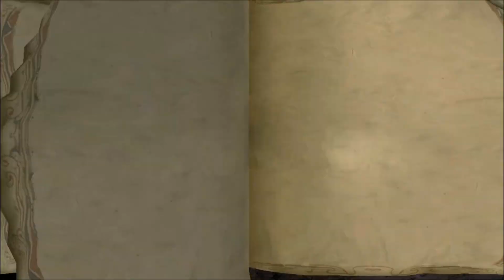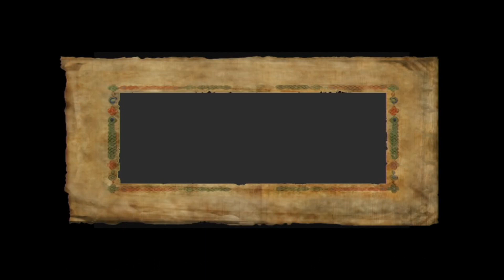The Bard's Tale - iPad 2 - HD Video Walkthrough - Part 1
The Bard's Tale by inXile Entertainment

They said it couldn't be done... a full-scale massive 3D epic role-playing game on iOS! See why it's the BIGGEST iOS game ever made!

"The Bard's Tale is easily the funniest game I've ever played, and I've played all the funny games out there." -- IGN

You are the Bard, a selfish rogue weary of pointless sub-quests and rat-infested cellars. Through magical song you summon characters to join you in battle-waging attacks, heal your party, and taking damage on your behalf. Ready your weapon as you embark on a quest for coin and cleavage!

"Ready your weapon and bladder as you embark on this ridiculously addicting quest and the funniest adventure of the year, The Bard's Tale" -- Game Chronicles

Play The Bard's Tale today on your favorite compatible iOS device*. Prepare to immerse yourself in over 20-30 hours of adventure, featuring:

•50 enemy types (not counting bosses!)
•A vast world to explore with towns, wild forests, rivers, castles, towers, secret dungeons, snowy mountains, caverns, haunted tombs and more
•A full cast of bizarre NPC's
•Over a dozen special boss enemies to defeat
•16 magical characters to discover and then summon at will to aid you
•Over 150 unique items of weaponry, armor, instruments, tokens, artifacts and loot!
•More Song & Dance numbers than any other game, including a zombie dance-off!
•Over 14 hours of outstanding voice-acting from top Hollywood talent, including Cary Elwes (The Princess Bride) as the Bard, and the inimitable Tony Jay as the Narrator

But wait! That's not all! Enjoy these great new additions in the iOS version:

New Features:
•Leaderboards—for accumulated Silver and Experience!
•Achievements—over 50 spread throughout the game!
•Time-Savers—optional in-app purchases are available to pump up your Bard and save you time! (Note: All such items are attainable through normal game-play, with time and persistence, just as in the original console release.)
•Custom-redesigned user-interface for touch control
•Adaptive rendering takes full advantage of your hardware to create the best possible experience--including HD resolution and 60Hz video refresh on capable devices.** iOS adaptation by Square One Games.

"This game is satire in its sharpest form" -- Cheat Code Central

Don't wait to enjoy this modern, tongue-in-cheek interpretation of the original Bard's Tale (the 1985 grandfather of all role-playing games) by its original producer, Brian Fargo. Here is more of what makes it great:

•Advanced Attitude system: Your snarky or nice decisions change the course of the game—be crass or show some class. Your attitude will affect the events that unfold and create a personalized experience.
•Bustling environments, alive with interactive townsfolk, birds, animals, rustling trees, waving grass and trickling water, that immerse the player deep into the Bard's world.
•Based on the fables of the Orkney Islands off the coast of Scotland—the inspiration for the classic fantasy worlds. Enjoy the rich textures, music and sounds of these storied lands.

Play The Bard's Tale today!

* Compatible with iOS 4.0 and higher on iPhone 3GS, iPhone 4, iPhone 4S, iPod Touch 3rd generation, iPod Touch 4th generation, iPad, and iPad2.
** HD on iPhone 4S and iPad 2, with 60Hz display refresh with in-game "Battery Savings" option turned off.